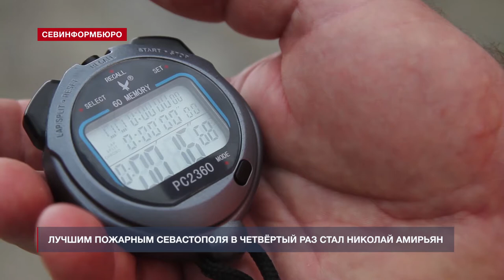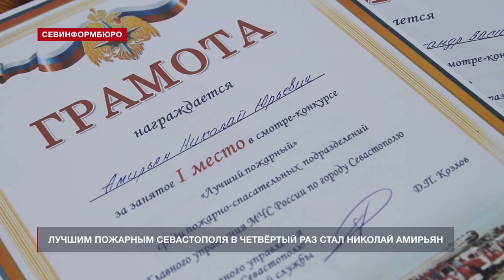В Севастополе определили лучшего пожарного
В Севастополе определяли лучшего пожарного и лучшего начальника караула. Не каждый выдающийся спортсмен может стать хорошим огнеборцем, но хороший пожарный – обязательно превосходный спортсмен. Так считают в региональном управлении МЧС. И 28 июля сотрудники чрезвычайного ведомства доказали это на практике, проходя этапы ежегодного смотра-конкурса «Лучший по профессии».